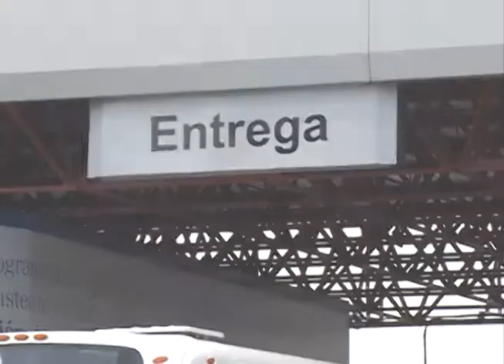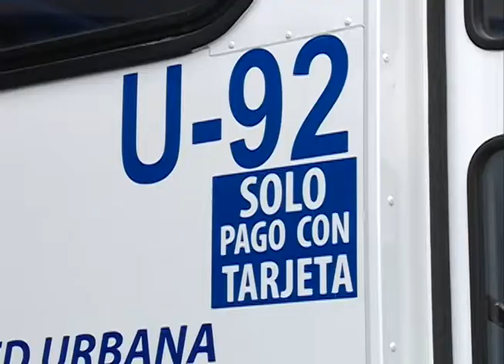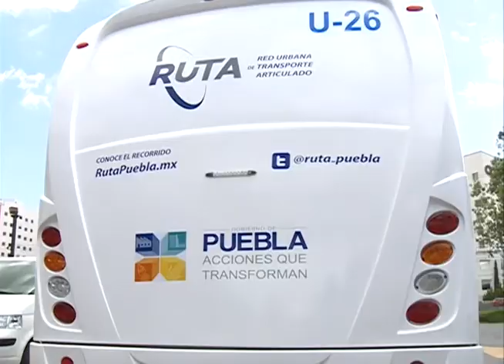Reporta CPP incremento en uso de tarjetas de prepago en RUTA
Desde la intervención del sistema, se ha dado mantenimiento al 66 por ciento de los vehículos alimentadores